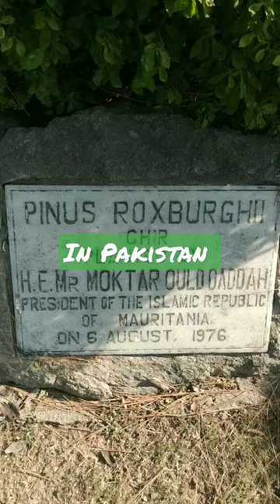Marco Rebet Mauritania